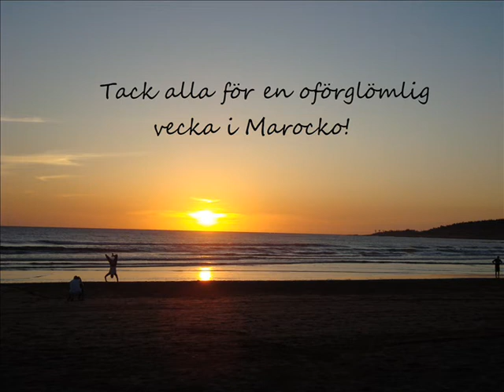Dreamteam i Marocko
Sammanfattning av en underbar vecka i Marocko!